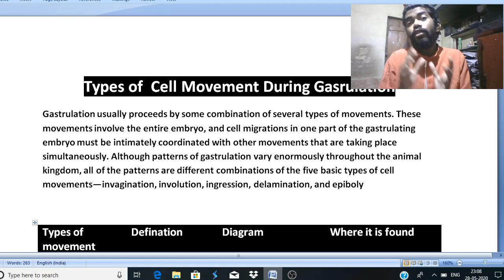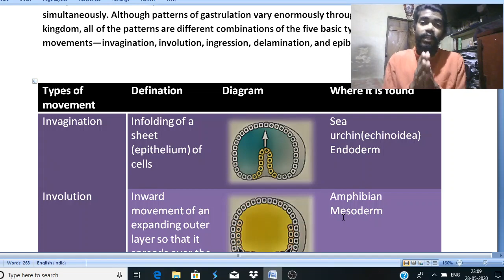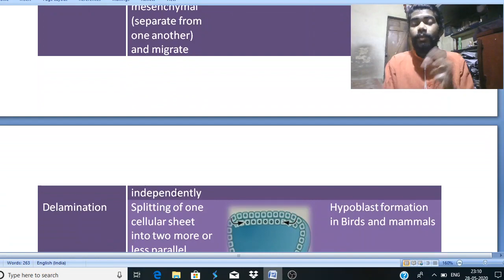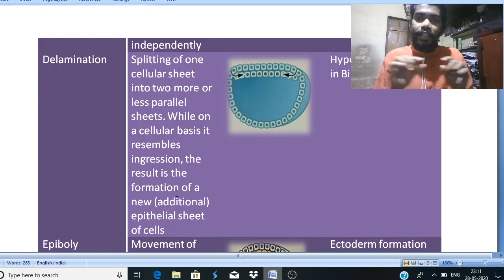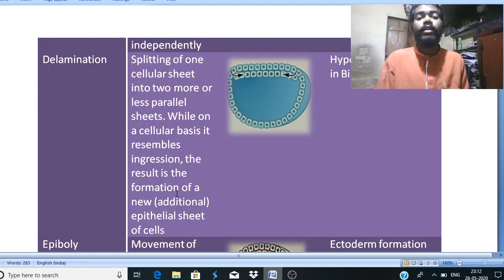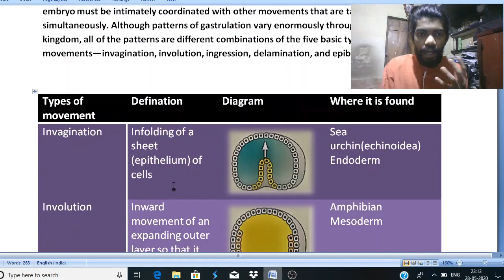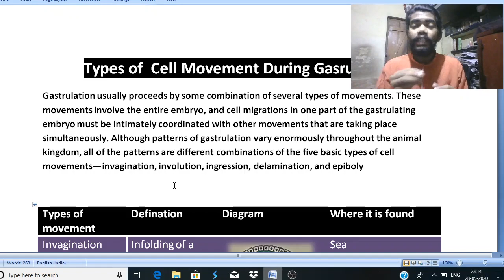TYPES OF CELL MOVEMENTS DURING GASTRULATION || DEVELOPMENTAL BIOLOGY || PART-26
PART-26